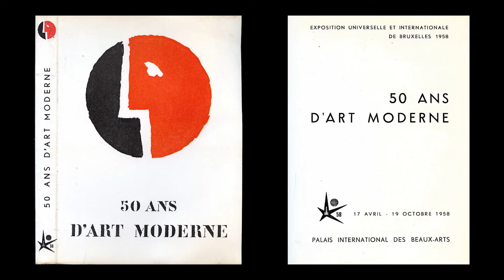BRAFA 2017: Baudouin Michiels on Bernard Frize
The art collector Baudouin Michiels, ambassador of the international Brussels Art Fair BRAFA (21-29 January 2017) shares his 'coup de coeur' for "Rikhan" by Bernard Frize with you. You can see it at Galerie Albert Baronian. Video by Biapal.